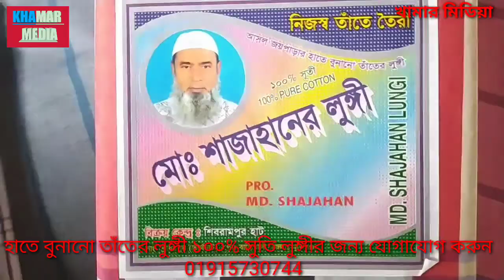তাঁতের লুঙ্গী হাতে বুনানো। ইস্থান শ্রীধরপুর (তীর্থঘাট) বাড়ৈখালী শ্রীনগর মুন্সীগঞ্জ 01915730744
তাঁতের লুঙ্গী হাতে বুনানো ১০০% সুতি। ইস্থান শ্রীধরপুর (তীর্থঘাট) বাড়ৈখালী  শ্রীনগর মুন্সীগঞ্জ
 লুঙ্গীর জন্য যোগাযোগ করুন। মালিক  শাজাহান  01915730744